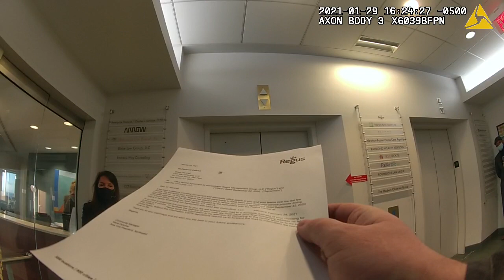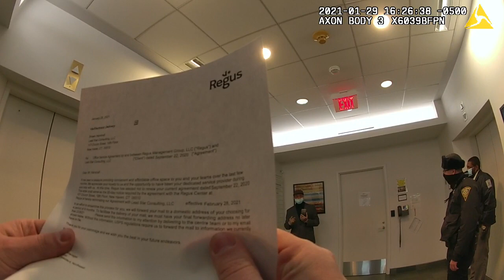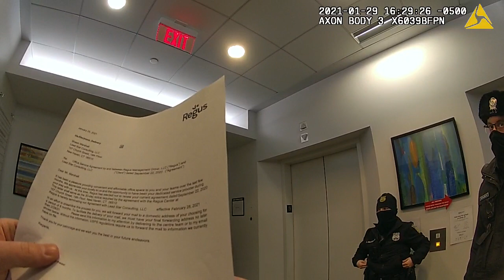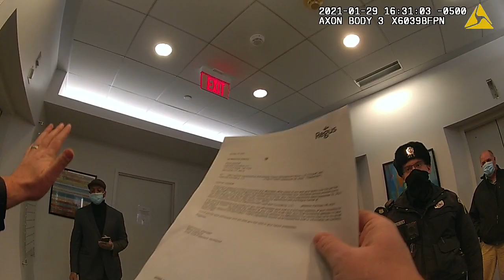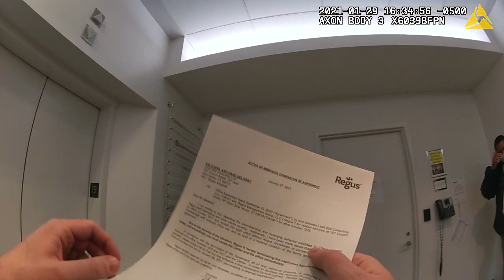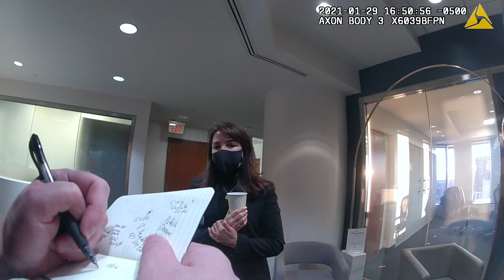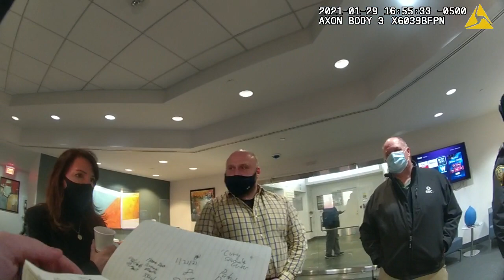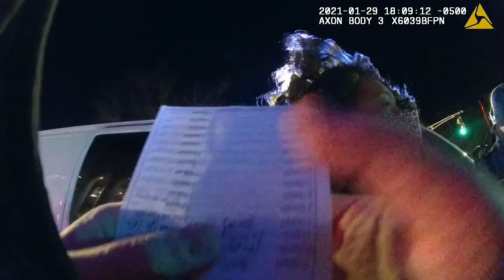Officer Justin Cole Body Cam Footage From Jan. 29 Arrest